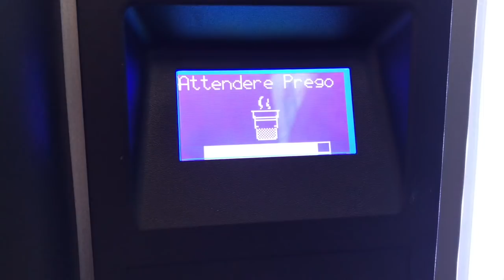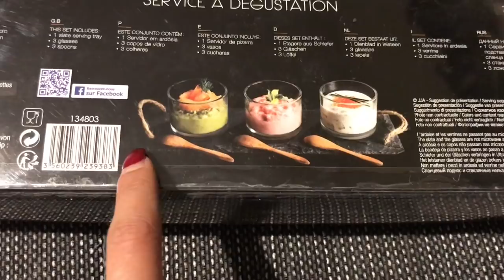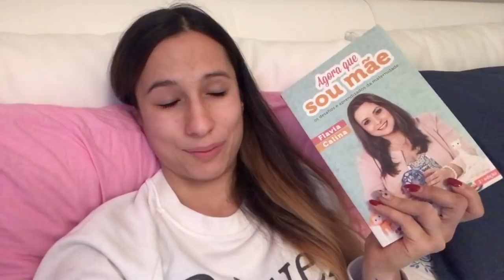WEEKLY VLOGMAS - Corsa ai regali e dolcetti natalizi!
Ciao come state tutto bene?
nel weekly vlogmas di oggi, LA disperata ricerca dei regali di natale e dei dolcetti di natale super golosi!